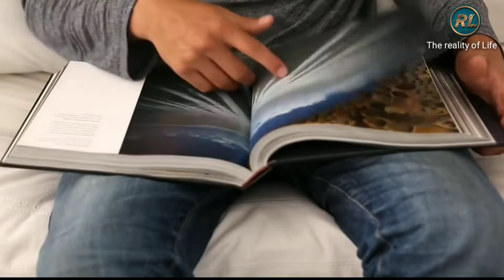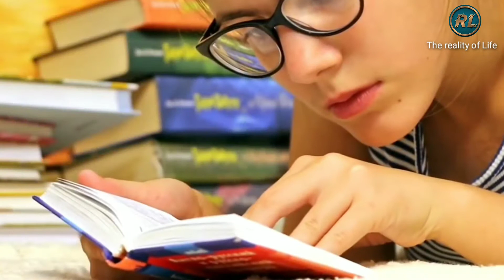Sahi Jivansathi ki Pehchan Kaise Kare | Best Motivational Video by Lord Krishna | Krishna Vani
About Video - is video me bataya gaya hai ki sahi jivansathi ki pehchan kaise kare.

Cover Topic:-
1. Sahi jivansathi ki pehchan kaise kare
2. Sahi jivansathi ko kaise pehchane
3. Sahi jivansathi kaisa hota hai
4. Sahi jivansathi kon hai
5. Best motivational video by Lord Krishna
6.  Lord Krishna motivational video
7.  Lord Krishna vani
8. motivational video by krishna.
9. motivational speech by krishna
10. Best motivational speech by krishna
11. Best motivational video by krishna
12. Best motivational video by lord krishna
13. Powerful motivational video by krishna
14. Powerful motivational speech by krishna
15. Lord krishna video
16. Lord krishna speech
17. Krishna motivational video
18. Krishna motivational speech
19. Powerful Krishna motivation
20. Powerful Krishna motivation video
21. Krishna motivation

Avoid Strike/ClaimClaim with Description
Credit:-

My Mic
My Tripod
My Phone
My edition laptop
My headphone
Bhagavad Gita
You Can